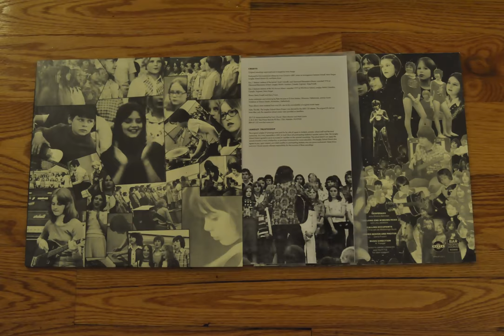The Langley Schools Music Project Packaging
The Langley Schools Music Project : Innocence & Despair

Song: "Space Oddity" (David Bowie)
Music supervised and arranged by Hans Fenger
Produced for first commercial release by Irwin Chusid
All photos by Kevin Finseth
1977 album cover photos by Gerry Fucco
Video and editing by Cameron Carr